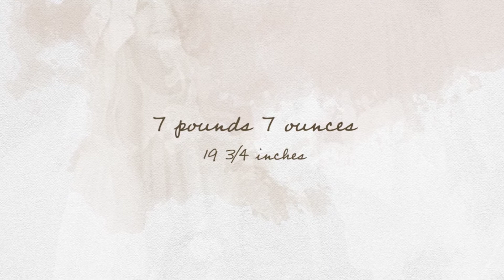Tacoma newborn photographer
Palmer's newborn photographer session slideshow.